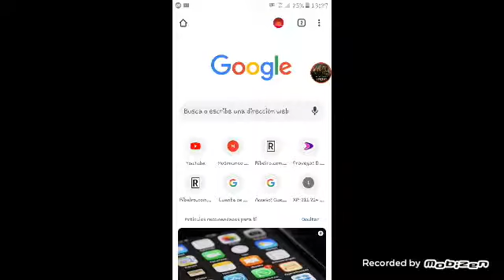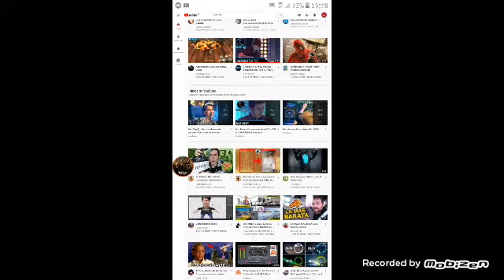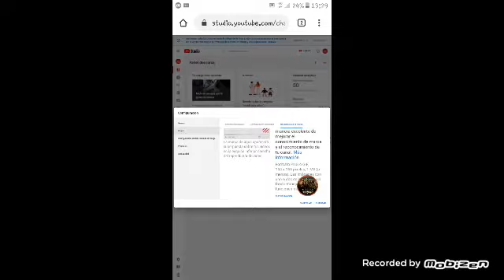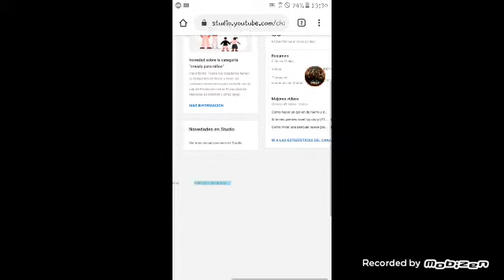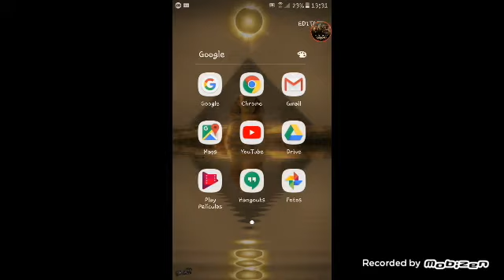Como poner marca de agua en sus videos de youtube